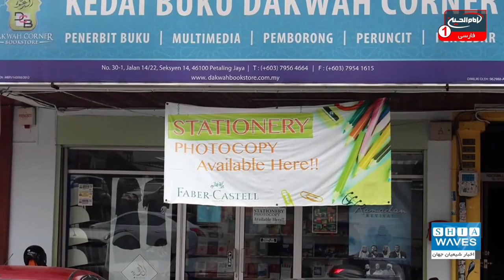نخستین ترجمه قرآن به زبان روهینگیایی منتشر می‌شود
برای نخستین ‌بار ترجمه کامل قرآن کریم به زبان روهینگیایی به صورت صوتی و تصویری منتشر می‌شود.
تلاش‌های گذشته برای ترجمه قرآن به زبان روهینگیایی ناقص و بیشتر در قالب متونی بوده که در آن از الفبای اردو، عربی یا لاتین استفاده می‌شده است.
بی‌سوادی در میان روهینگیاها رواج دارد و بیشتر آنها اکنون در اردوگاه‌های پرجمعیت پناهندگان در بنگلادش زندگی می‌کنند.
آنها ده‌ها سال است که از سوی حکومت میانمار که حتی حاضر به استفاده از نام اقلیت قومی برای آنها نیست از تحصیل و شغل محروم شده‌اند.
برخی از این مهاجران روهینگیایی مانند نور که والدینش در دهه ۱۹۶۰ از میانمار به خاورمیانه گریختند، سعی در احیای فرهنگ و میراث جامعه دارند. اما در حالی که ۱,۸ میلیون نفر به زبان روهینگیایی صحبت می‌کنند، الفبا و واژگان آن طی قرن‌ها تغییرات زیادی کرده است.
نور می‌گوید: آنچه اتفاق افتاد این بود که افرادی که در پاکستان یا هند تحصیل کرده‌اند، ترجمه قرآن را به زبان اردو می‌خوانند و کسانی که در کشورهای عربی متولد و بزرگ شده‌اند ترجمه‌ها و تفاسیر را به عربی می‌خوانند اما بیشتر روهینگیاها نمی‌توانند هیچ کدام از این زبان‌ها را بخوانند.
وی می‌گوید: ما می‌خواهیم قرآن را به صورت صوتی و تصویری به روهینگیایی ترجمه کنیم تا عموم مردم به معنای آن دسترسی پیدا کنند. از این رو این کمپین فعلاً روی نسخه متنی متمرکز نیست. شاید بعداً این کار را انجام دهیم.